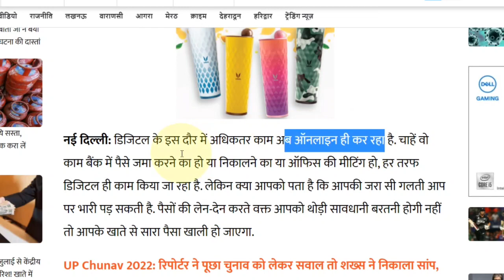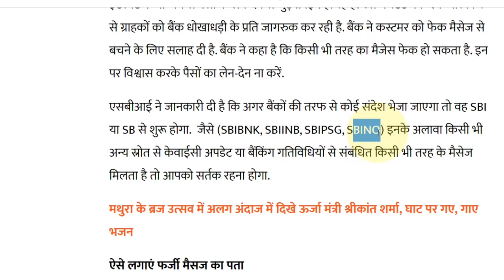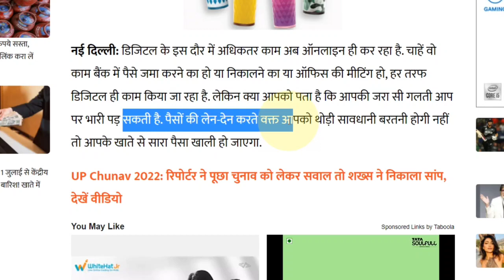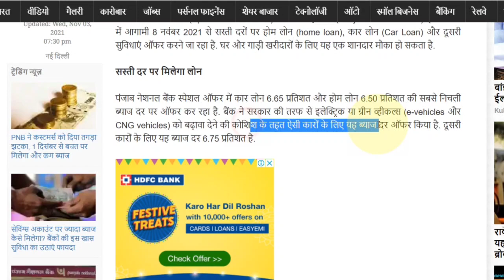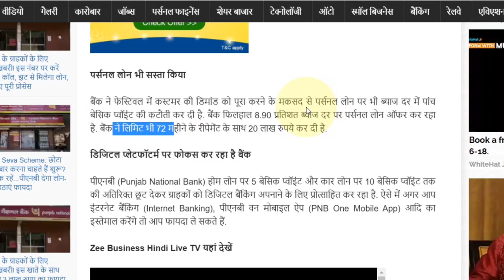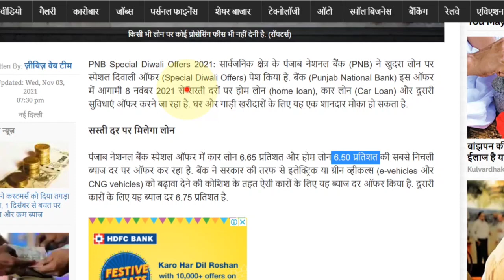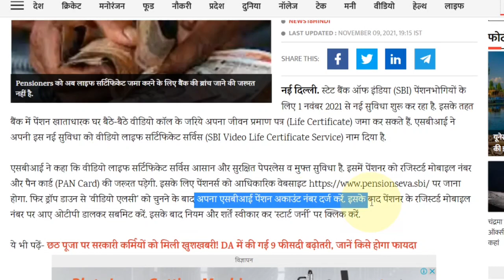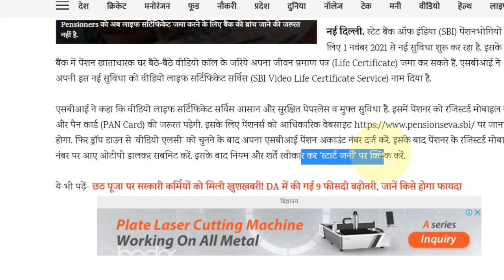স্টেট ব্যাংক এবং PNB তে অ্যাকাউন্ট থাকলে ভিডিওটি মোটেও এড়িয়ে যাবেন না | ৩টি দারুন সুখবর | SBI PNB